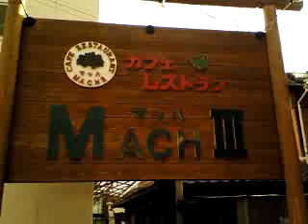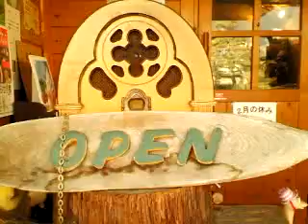ミニライダーズカフェ NSR50 aprio50 GR50 GT80 KSR80 Address V100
最近ミニに凝りだしまして、
現在、

HONDA　　 NSR50　aprio50

YAMAHA　　GR50　GT80

KAWASAKI　KSR80（一号車）（二号車）

などなど、またポップギャル
なるバイクが来そうです
ミニライダーズカフェ、ですね、（笑～）